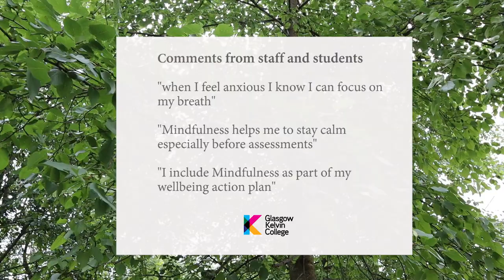Mindfulness at Glasgow Kelvin College